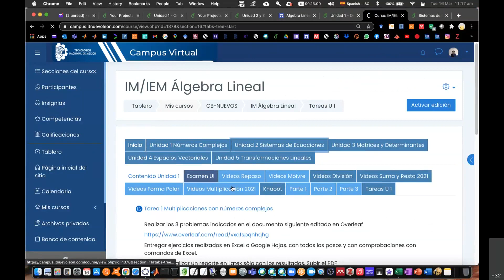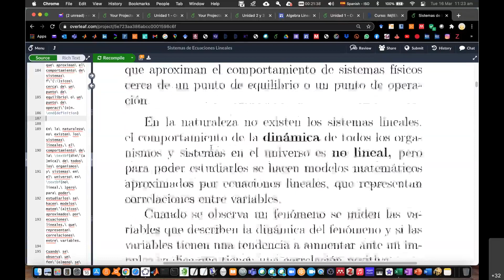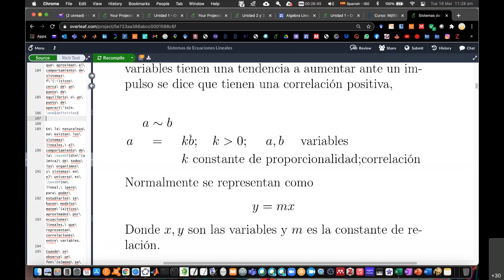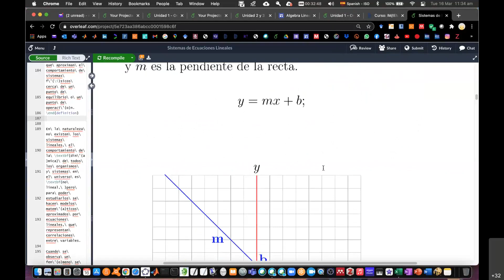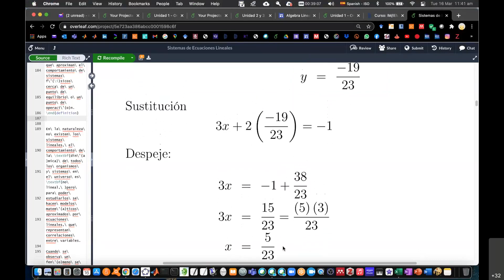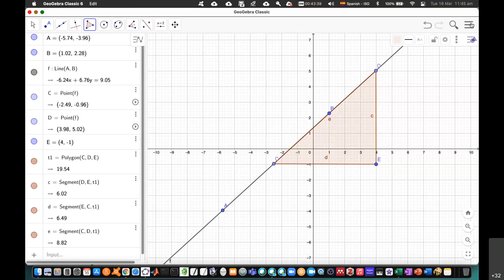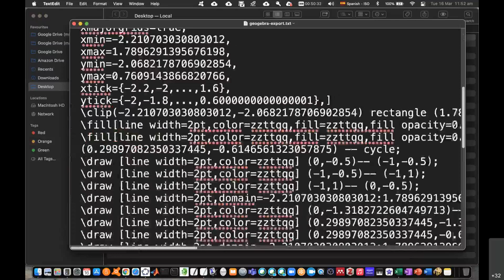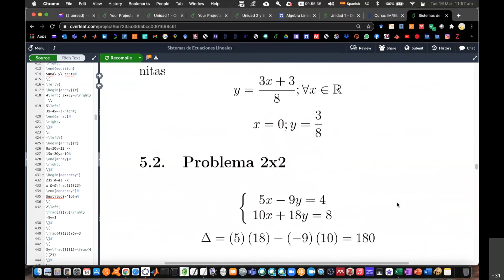Introducción a los sistemas de ecuaciones lineales 11am